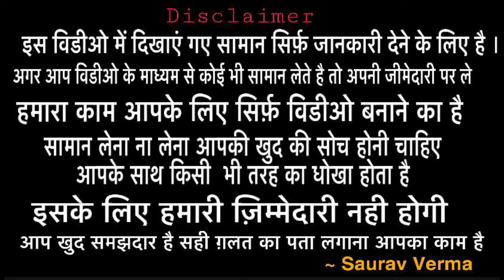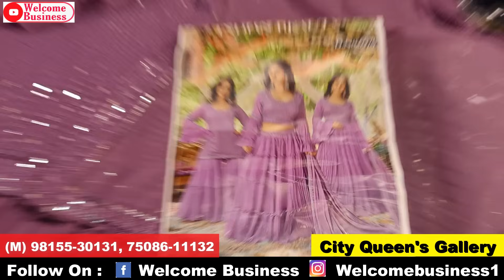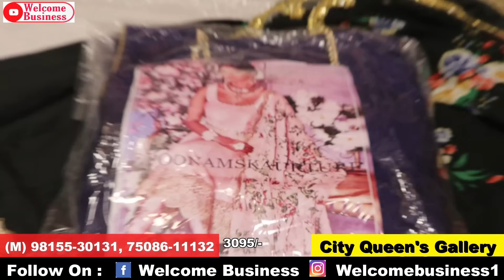Worldwide Wholesale party wear dresses shipping | Order Now🎉 Ludhiana Akal market